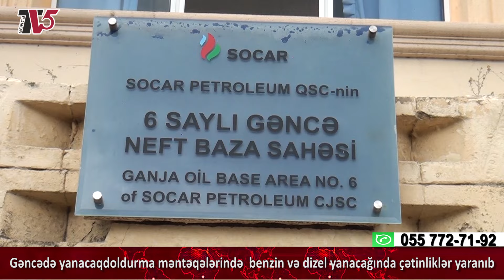Gəncədə yanacaqdoldurma məntəqələrində benzin və dizel yanacağında çətinliklər yaranıb